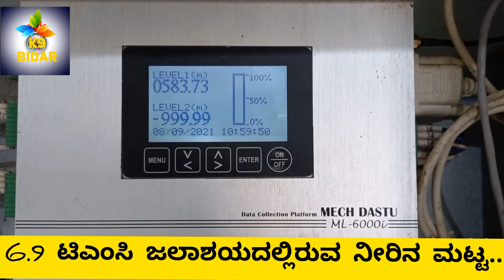Karanja Dam 4 Gates Oppen